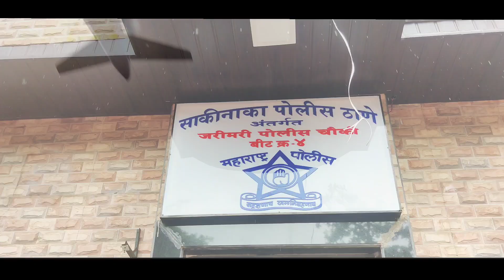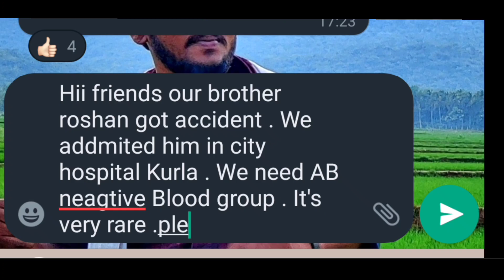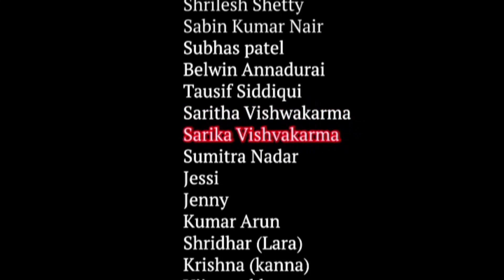TRANS -FUSION | A Social Awarness SHort Film | New HIndi short film 2022|Popular & Most viewed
Jarimari ka Thalaiv aPresents